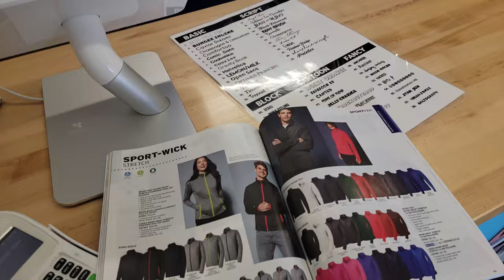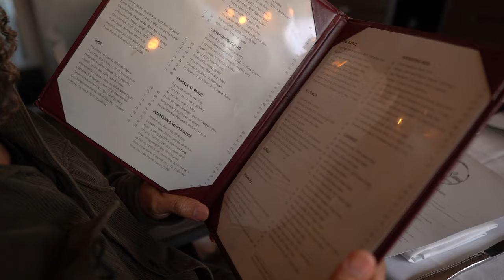Glowing & Growing... | ep 2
In today's video, we are back with another vlog and this is episode 2 of my new diaries series on my channel, glowing and growing. This self-love journey and growth has been amazing lately and I really love taking you guys along with me for the ride of becoming the best version of myself while in my 20's. As I am on this journey of self-love have been really learning to find balance in my life as well as getting back into my routine. Being a dog mom with a puppy and being a full-time content creator has been a lot and has thrown off my schedule a lot but I am finding balance and learning to grow up. I also am starting a small business, well more like expanding my small business called moody girl aesthetic, I will be bringing consumer goods to the brand. I am excited about this and cant wait to share. I hope you all enjoy this productive weekly vlog and everything that I am up to in this week's vlog.

♡ 𝙿𝚁𝙾𝙳𝚄𝙲𝚃𝚂 𝙼𝙴𝙽𝚃𝙸𝙾𝙽𝙴𝙳
SMALL BUSINESS
Moody Girl Aesthetic

♡ vιdeoѕ тo waтcн neхт:
Habits that turned me into "THAT GIRL" | How to create DAILY HABITS in 2022 (habit stacking)

♡ мy lιnĸѕ
Amazon Store Front

♡ 𝐅𝐀𝐐
Race: Black
Age: 26
Height: 5’5
City: Bay Area
Camera: Sony A6600